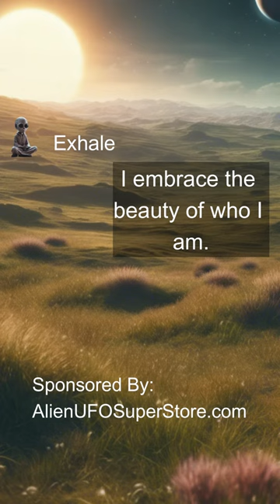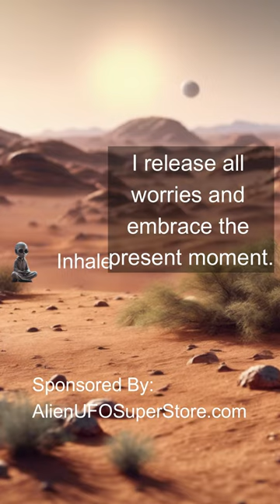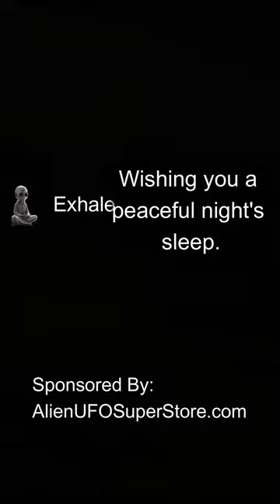Alien Led Meditation